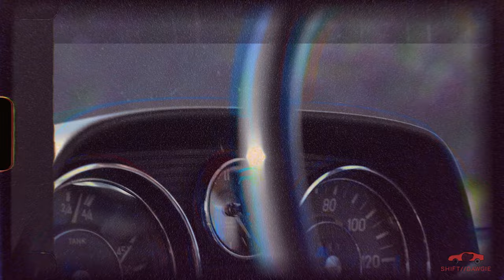Mercedes W124 Short Film - The Third Car - E220 Coupe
I was recently challenged to create a short video on my car around the 2-minute mark. It's hard to put into words just how big an impact vehicles have had on my life. I'm not going to lie, I'm living in the past and feel basically out of touch with the inexorable march towards a life dictated by technology and efficiency. I had two requirements for my third car, it had to be no newer than 1999 and it had to be a car I could use daily for work. I landed on the W124 and I honestly feel that I could not have selected a more appropriate vehicle, it's already opened doors that I could only have dreamed of.

So really this video is a tribute to everyone who sticks to their guns and keeps these old girls on the road, it's mighty important work after all.

Drive on!

If you've got a cool car/bike/plane you'd like to have filmed then drop me a message - I'm always on the look out for more cool car/bike projects!

Gear Used:
Panasonic GH5
Panasonic Lumix G X Vario Zoom 12-35mm F/2.8
Assets from Envato Elements
Edited on Adobe Premiere Pro & Adobe After Effects
Zhuyin Weebill-S